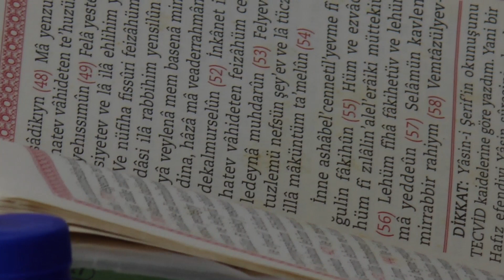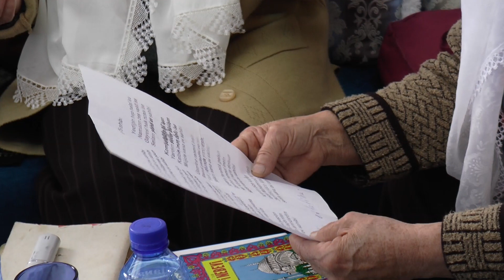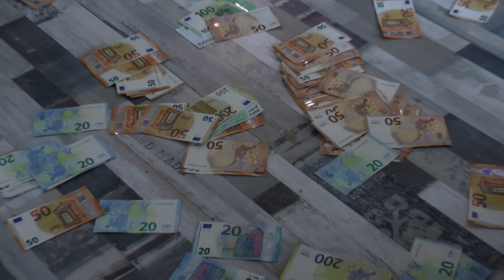Elishan shen ve Ekdane Gradinarevo Mevlit